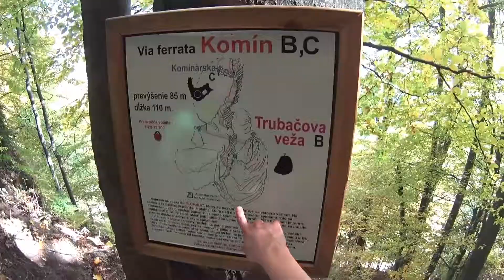Skalka - ferraty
Farebná jeseň na skalke feat. Peťo